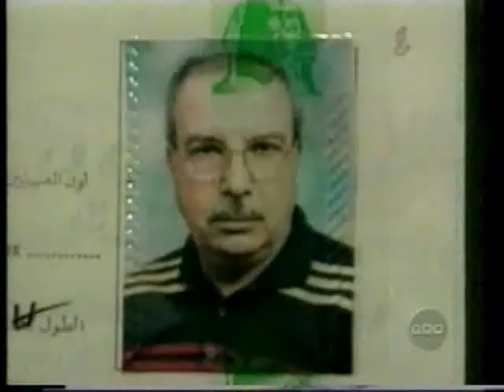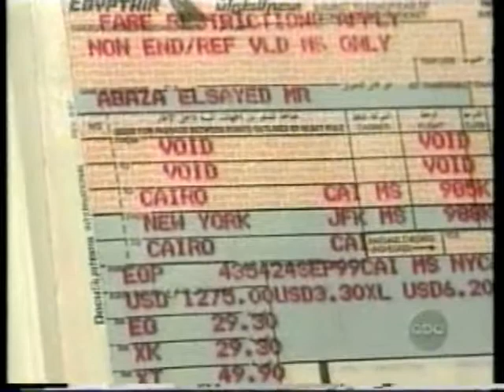ΑΠΟ ΤΟ Α ΕΩΣ ΤΟ Ω 02/11/1999 Μέρος 10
Καλεσμένοι Γρηγόρης Κωνσταντέλλος, Μάκης Ποδότας